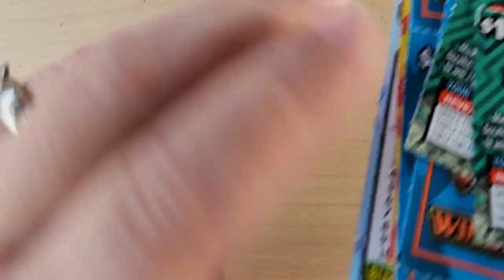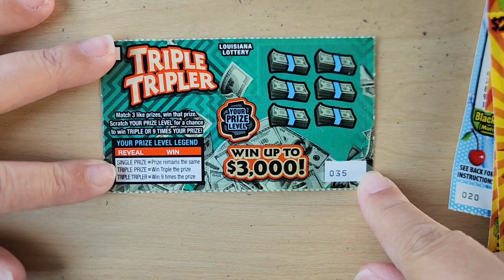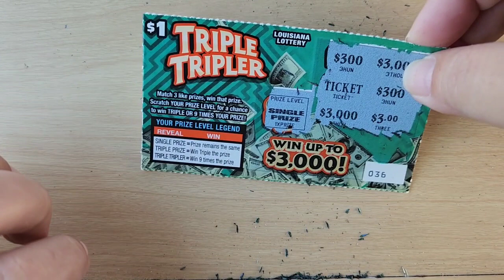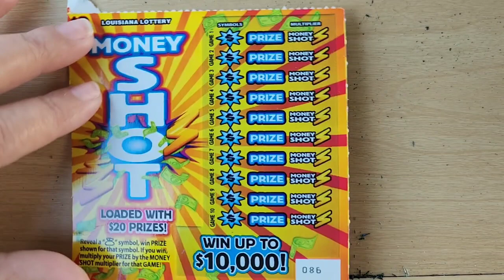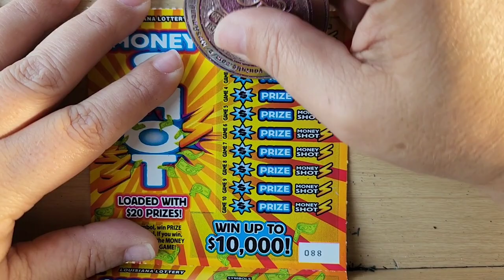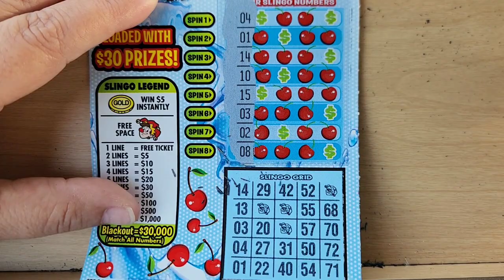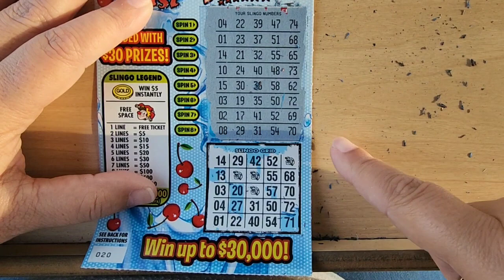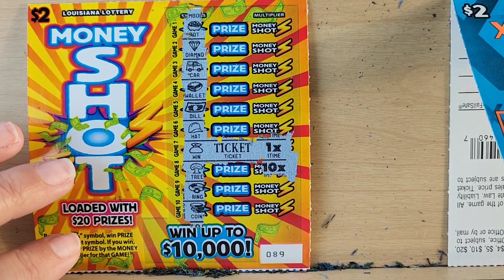I WAS CHALLENGED IN THE WHERE'SMISHCHALLENGE! LOWBOY ROLLIN'. 🤑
Louisiana and Texas lottery ticket scratcher. If you decide to play. please play responsibly. 👍

Mrs. Amanda Matlock

All giveaways as of January 1, 2020 are *FREE* to enter. you do NOT need to be a subscriber( however your support of the channel by subscribing is greatly appreciated). any concerns about Giveaways can be found here;

if you need help with a gambling problem here is a help line number